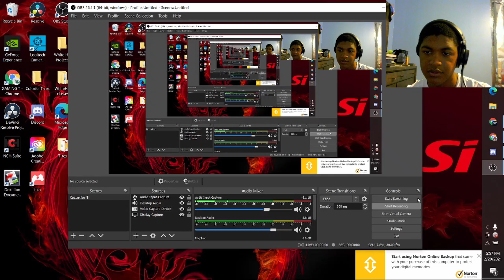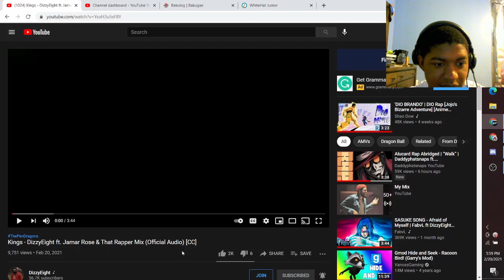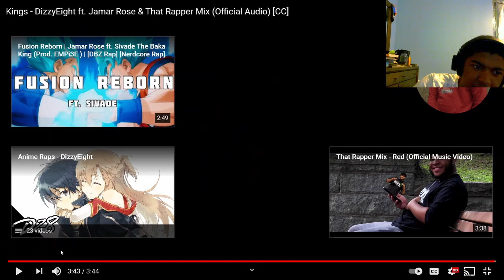Kings - DizzyEight ft. Jamar Rose & That Rapper Mix (Official Audio) [CC] | Reaction